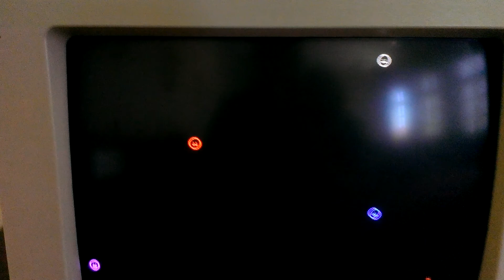QBasic - Smilyes Attack - 486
Simple QBasic coding